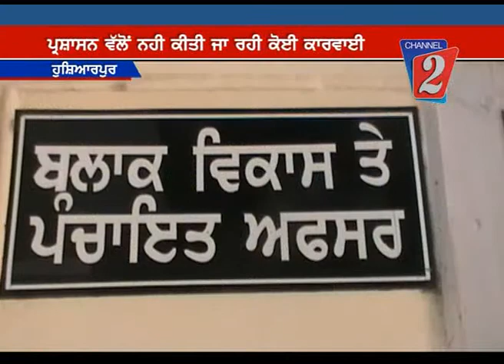Water Problem Hoshiarpur, Channel 2